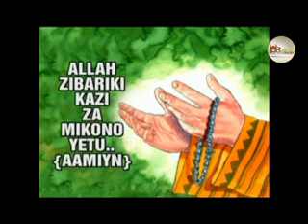sikiliza darasa nzito hairuhusiwe kumchangia maiti sanda,lazima itoke katika malizake sh Abou bakar